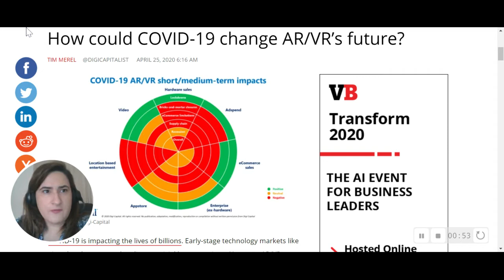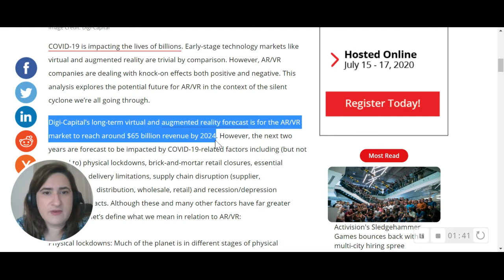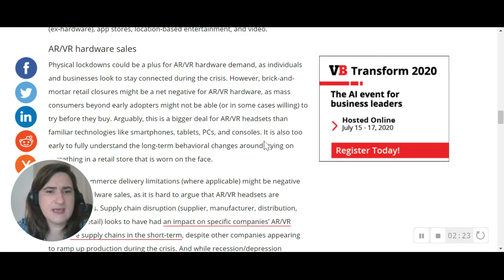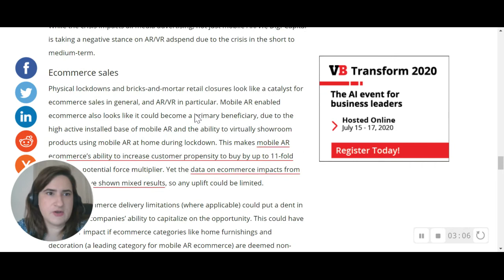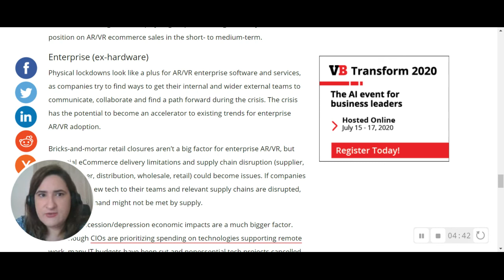How could COVID-19 change AR/VR's future?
COVID-19 will impact significantly the role of augmented and virtual reality in our lives and businesses, for the following years.

Join our next webinar to learn more about the AR/VR role that will play in marketing during the "new normal"